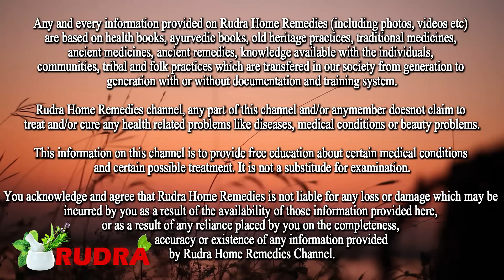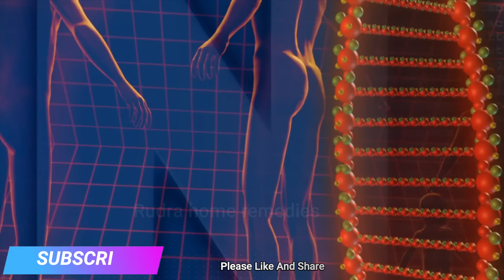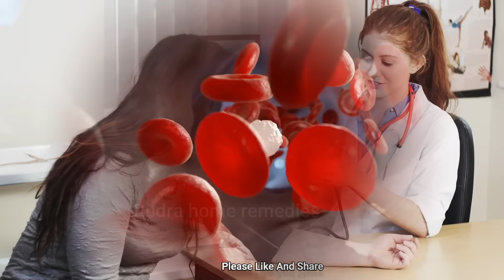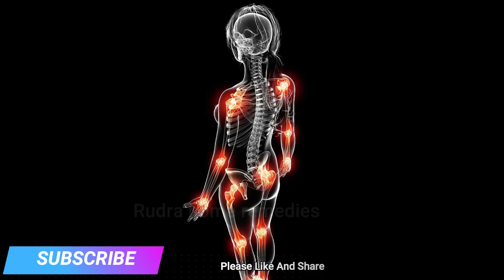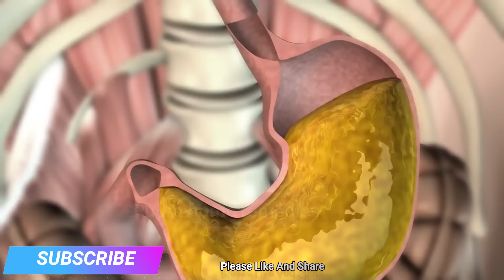सुबह-सुबह बासी रोटी खाने से जड़ से खत्म हो जाएंगे यह 6 रोग फायदे देख डॉक्टर्स भी हैरान है Basi Roti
सुबह-सुबह बासी रोटी खाने से जड़ से खत्म हो जाएंगे यह 6  रोग फायदे देख डॉक्टर्स भी हैरान है Basi Roti ke fayde